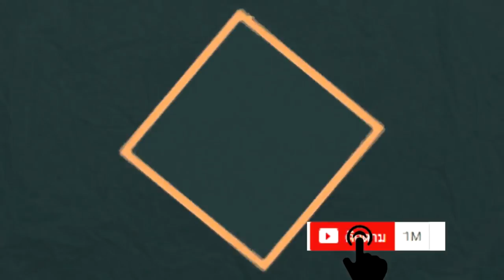Diy Ideas with recycle coke bottle l How to make Ideas with recycle coke bottle l Easy home😍😍😍